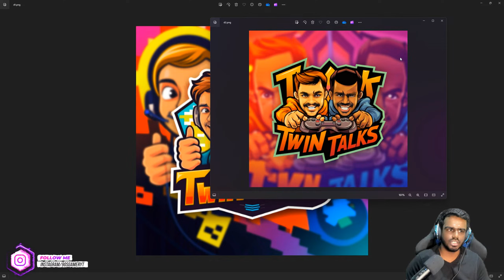🔥PUBG MOBILE 3.1 UPDATE LIVE [ ALADDIN MODE ] - தமிழ்.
Name  : Kalaiarasan.M

1st Account
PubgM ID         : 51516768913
Pubg Name      : 90sGamerYT

Pubg Clan         : SoulReaperBoys (SRB)

PRIME MEMBERS
(1) Pravin Kumar
(2) Mohamed Rizwan
(3) Deepa Dharshini

1 : CPU AMD RYZEN 9 5950X

2 : MOTHER BOARD MSI MEG X570 ACE

3 : RAM CORSAIR VENGENCE 32GB (DDR4 16GB*2 3600MHZ)

4 : Lian Li LIQUID Galahad 360 COOLER ARGB CPU

5 : GIGABYTE SD AORUS GEN4 1TB SSD

6 : HDD WD BLUE 2TB 5400 RPM INTERNAL HARD DRIVE

7 : SMPS Corsair RM1000X 80+ gold fully modular

8 : CABINET COOLER MASTER ML520 ARGB

9 : GPU 10GB MSI RTX 3080

10 : Monitor BenQ Full HD

CHAT RULES:
•    No racism.